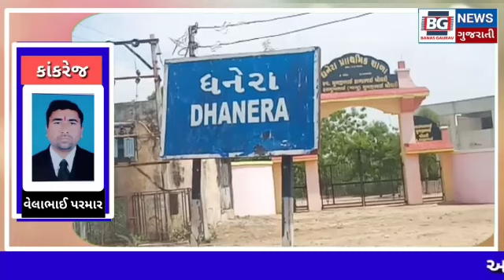કાંકરેજ.... ધનેરા ગામે સ્વછતા ના નામે કલંક....